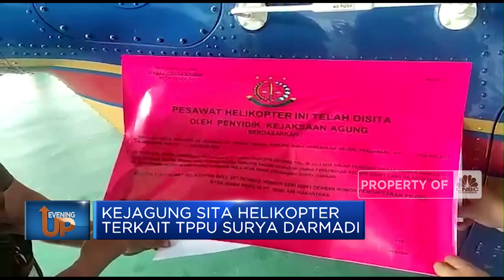Kejagung Sita Helikopter Kasus TPPU Surya Darmadi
Jakarta, CNBC Indonesia - Helikopter milik Surya Darmadi disita. Penyitaan ini dilakukan untuk menindaklanjuti dugaan tindak pidana pencucian uang.

Selengkapnya dalam program Evening Up CNBC Indonesia (Rabu, 24/08/2022) berikut ini.